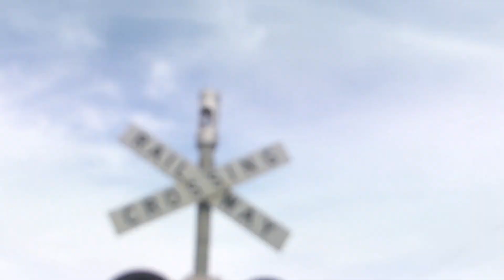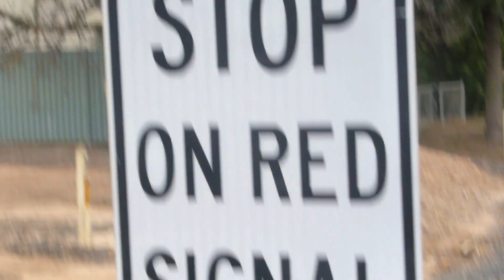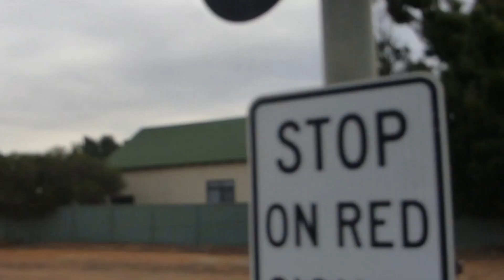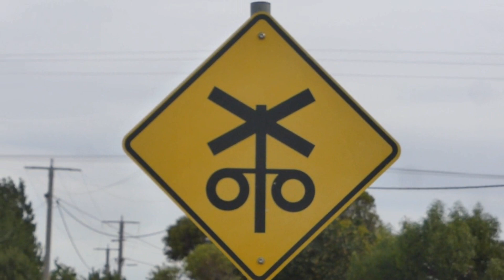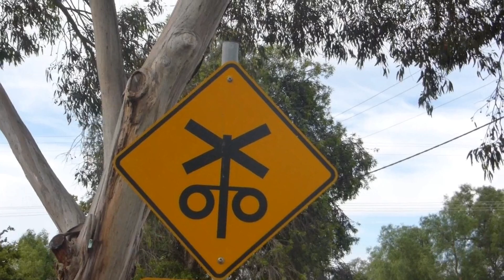Goulburn Street/Ballantynes Road Level Crossing, Nagambie, Victoria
This is the Goulburn Street/Ballantynes Road level crossing in Nagambie, Victoria, Australia. This crossing is located on the Shepparton railway line.

This crossing is a flashing light setup and has a total of two signals, which are located on the north western and south eastern sides of the crossing.

There is one track going through this crossing which is broad gauge.

This crossing is maintained by V/Line

The crossing equipment consists of:

- A General Signals Type 2 electronic bell on the north western signal.

- Westinghouse crossarms

- Older style Westinghouse LED lights. All are marked

- Unmarked bases

- Level crossing ahead signs with an illustration of a crossing signal. There is also one on Nash Street and one on Murray Street which both have an on side road sign below.

- A level crossing ahead road marking with a rail diagram on the western side.

Crossing history:

Here’s the crossing in February 2010 when it had black background stop on red signal signs

Filming dates: December 2020 and January 2021